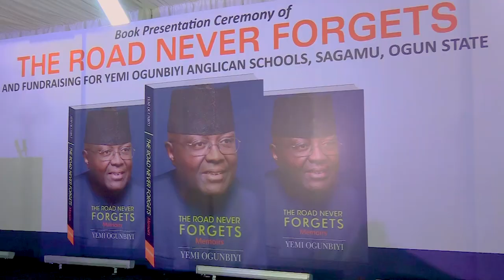Let’s Have Frank Discussions On Divisive Issues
Public Presentation of Dr Yemi Ogunbiyi's Memoir The Road Never Forgets

*VP attends public presentation of Dr Yemi Ogunbiyi’s memoirs in Lagos

There is a need for frank discussions and transparency among all Nigerians in addressing issues that cause division and strife in the country.

This is the way to find lasting solutions and also chart the way forward towards building a better and more united nation, according to Vice President Yemi Osinbajo, SAN.

Prof. Osinbajo stated this on Thursday during the public presentation of Dr. Yemi Ogunbiyi’s memoir titled “The Road Never Forgets” in Lagos. The book launch event was part of the author’s 75th birthday celebrations.

Speaking on the significance of the book and the lessons therein, Prof. Osinbajo noted that in the book, “there is counsel there for us as a Nation, we need to talk more to ourselves, not at ourselves, we need frank discussions on the issues that divide us, we need openness about our fears and prejudices. Perhaps, that way we may gain each other’s confidence.”

On the book itself, the Vice President noted that “anyone who has had a chance like me to read this book will agree that not only does the road never forget, but the elephant that walked the road has a phenomenal memory. The elephant as you know forgets nothing, its brain is 5kg in weight. So, The Elephant in this room – if you will pardon the pun – Dr. Ogunbiyi, surely forgets little.”

“He speaks of a broad spectrum of issues from his childhood and youth through to events that happened just last year with the same mind-boggling freshness of memory. Yemi Ogunbiyi’s story is at once the life story of a truly remarkable individual and at the same time, the story of a country. And who better to tell the story of Nigeria, the magical possibilities of our ethnic blending, than one born in Kano of a Yoruba father and an Igbo mother and whose first language was Hausa,” he observes.

Prof. Osinbajo added: ‘“in this contemporary history of Nigeria, it turns out by some quirk of circumstance, that the author is present in critical events that occurred in Nigeria. He had a ringside seat during the ‘wetie period’ in the old Western Region by virtue of the fact that Ibadan Boys High School was located behind the Awolowo home in Ibadan. His first open day at Kings College was the day of the first coup in Nigeria and he was right there when Adekunle Adepeju was fatally shot at UI.

“So, in telling his own compelling story, we are led through the nationalistic idealism of the pre-colonial days, the excitement of civil rule and its tragic denouement, then Military rule, a curious diarchy, other iterations of civil rule, and all manner of contemporary events. He engages every subject honestly, openly and frankly, somehow it almost seems that by his open vulnerable style he disarms and commands empathy and admiration.”

He said the book is a powerful memoir of a life shaped by history as much as great successes and redemption, as the VP noted that Ogunbiyi would go on to “become the brilliant university teacher, newspaper executive, debonair, connoisseur of wine and collector of fine art, equally at home in modern and traditional settings.”